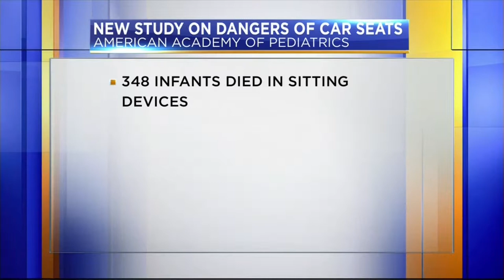Dangers of Leaving a Baby Sleeping in a Car Seat